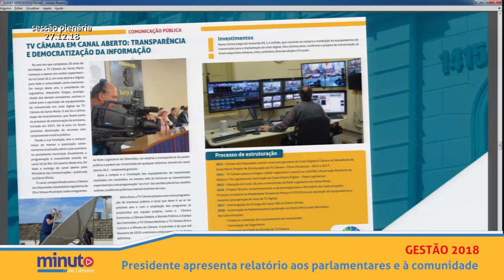Minuto da Câmara | 28.12.2018